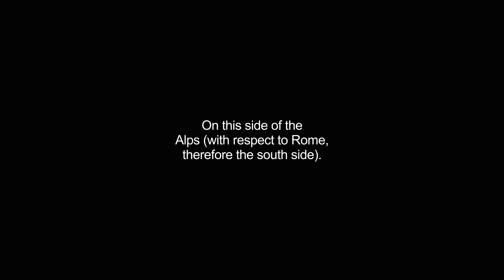cisalpine video Dictionary meaning and pronunciation